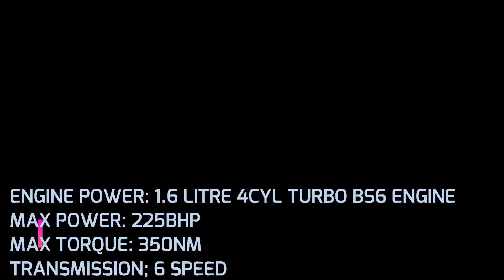Kia Sorento 7 सीटर SUV ही Fortuner का खेल खत्म करेंगी | 2021 Kia Sorento SUV | India Review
Hey Guys, Checkout Kia Sorento 7 सीटर SUV ही Fortuner का खेल खत्म करेंगी | 2021 Kia Sorento SUV | India Review

The fourth-generation version of the Kia Sorento will launch india late 2020. In this Video you will Know everything about the Kia Sorento seven-seat SUV Kia Soento Launch date, Price, Mileage, Engine Power & Features. So Watch till the End Share Your thought With Us in Comment Box.